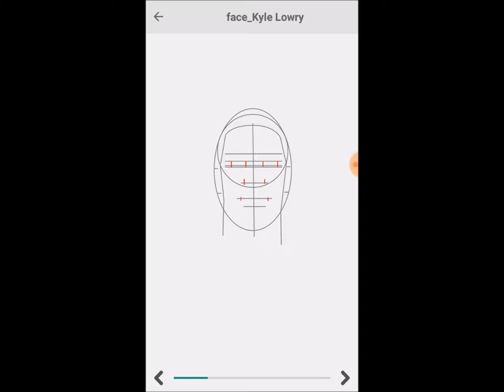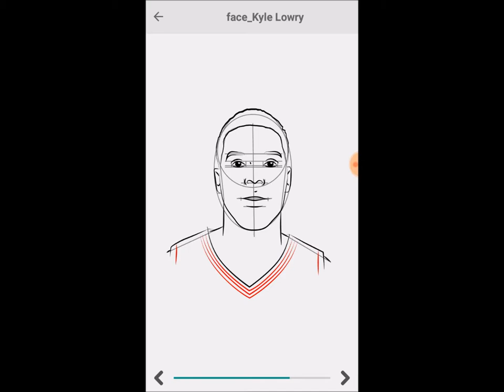How to Draw Kyle Lowry face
Learn to draw Kyle Lowry face  one step at a time @